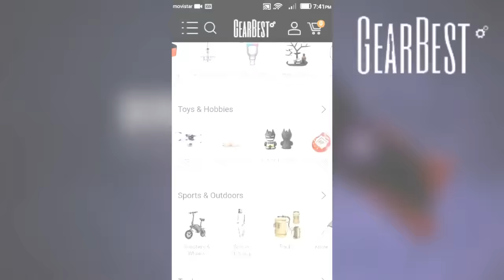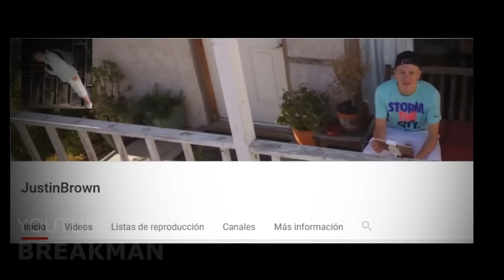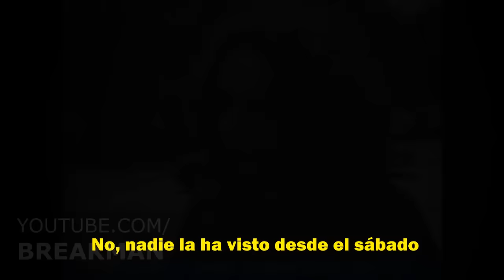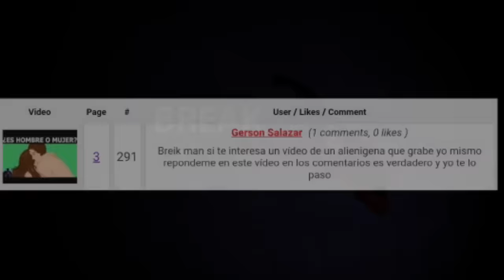7 Momentos más aterradores captados por DRONES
Los drones nos dan la facilidad de ver el mundo desde una perspectiva diferente. Con los drones, se puede acceder a zonas  impensables, zonas que a veces preferiría no haber ingresado.

INSTRUCCIONES PARA EL REGALO!!!

1) Ingresa a cualquiera de estas páginas de Gearbest para buscar tu artículo deseado:

**Cada uno de estos links posee artículos atractivos y diferentes. Procura revisarlos todos antes de escoger.

2) Escoge cualquier artículo de UNA de esas páginas bajo los 20 dólares.

3) Copia el link del producto y pégalo en un comentario.

**Puedes adjuntar tu correo en el comentario, así te contactaré sin problemas. (si no lo adjuntas, puede que nunca te enteres que ganaste)

**Sólo puedes escoger algún artículo de esos links y de esta semana. Los artículos de semanas anteriores no corren para este sorteo. (A no ser que lo vuelvas a encontrar en estos links)

**Los ganadores se publican todos los jueves

MUSIC

Final theme